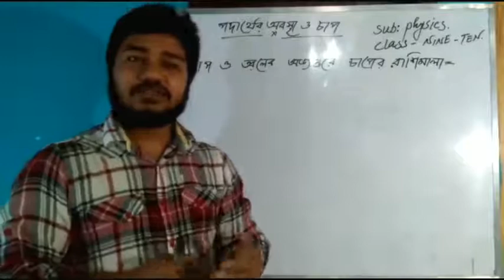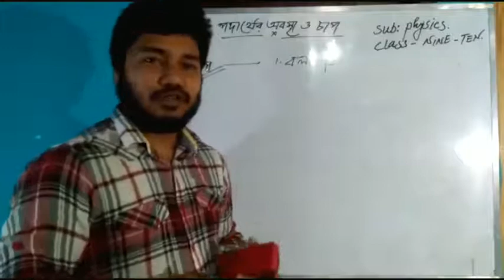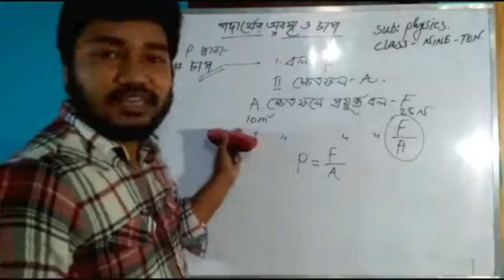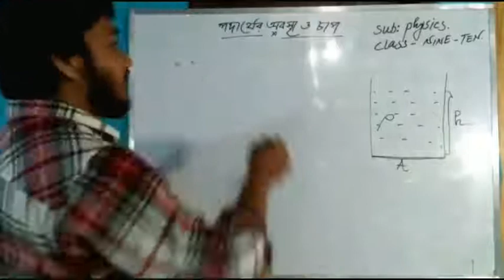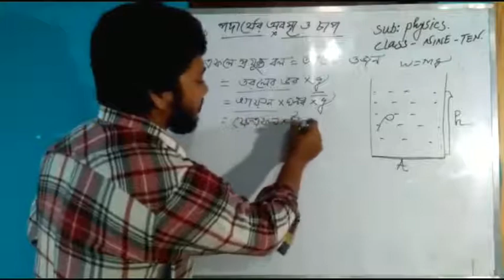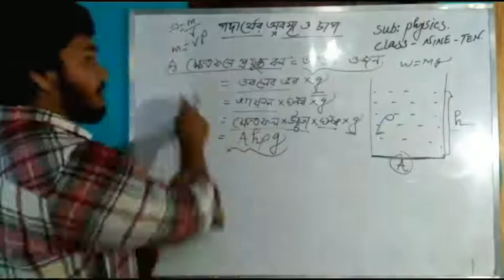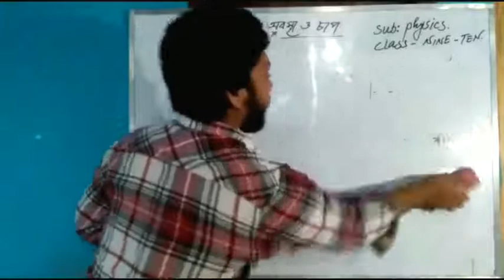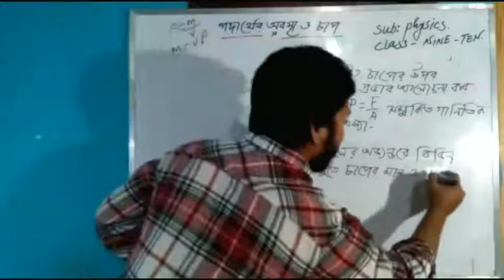Class: Nine-Ten, Sub: Physics (Chapter-5)